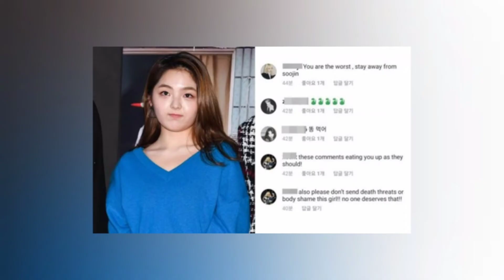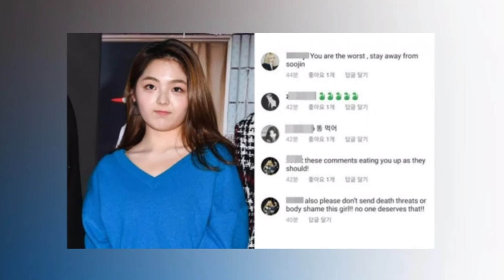Cube Entertainment Announces Termination Of Former (G)I-DLE Member Soojin’s Contract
Cube Entertainment and former (G)I-DLE member Soojin have parted ways.

On March 5, the agency released the following statement: